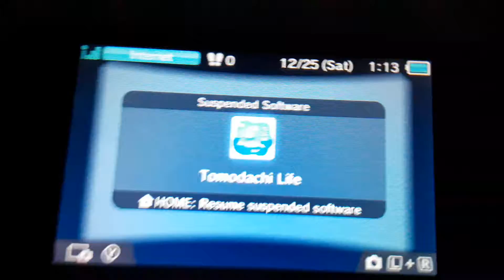Tomodachi Life - Shouta and Alice's Wedding!